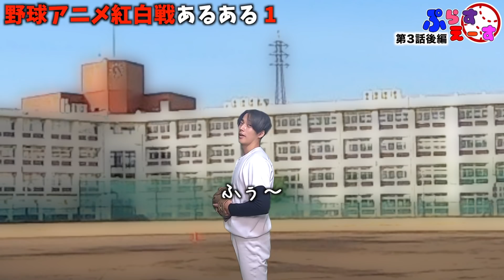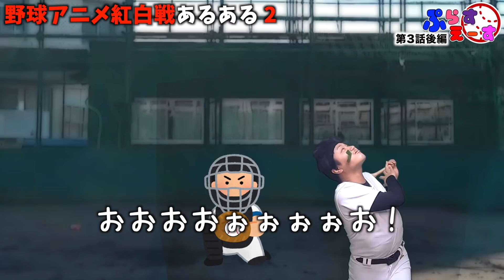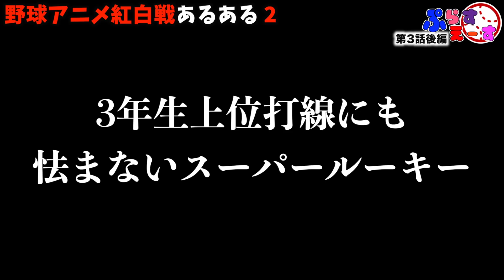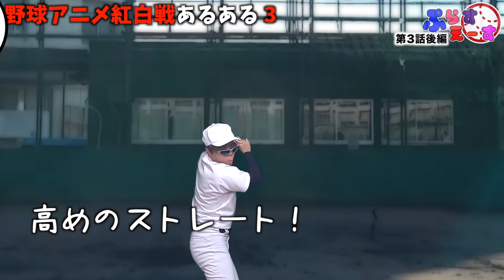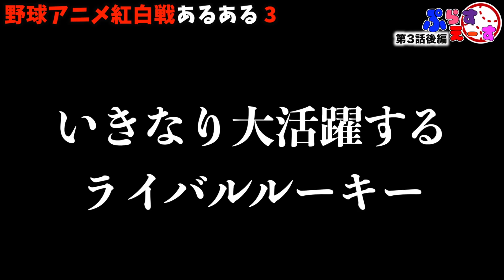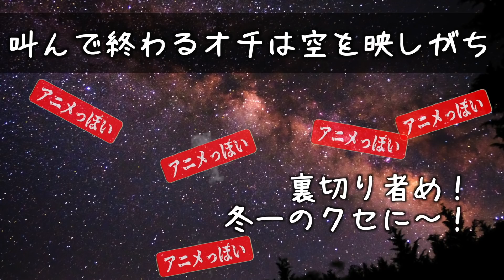野球アニメの三年生あるある。〜「漢だ。」が口癖の五番打者〜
日常にありそうでないコメディドラマを作っています。 〜前回のあらすじ〜

日本一の大エースを目指す1年生“おまつ”が名門“あめぷら校”の野球部に入部する。ついにはじまった紅白戦で“あめぷら校最強3年生打線”を目の当たりにする。そして、おまつのライバル一年生“しょーた”がマウンドへ！

スーパールーキーVS三年生最強打線編‼︎

「監督」
あめぷら校の監督。見た目通りの鬼指導者。この学校を日本一に導くためなら、手段を選ばない。

「おまつ」
この物語の主人公。野球は下手くそだが並外れた度胸と根性を持つ。日本一の大エースになるのが夢。

「しょーた」
おまつとエースを争うライバル1年生。元中学日本代表のエース。おまつとは犬猿の仲。

「スナイパー佐山」
3年生。あめぷら校4番打者。独特な構えからは想像も出来ない安定したバッティング。ハンター佐山の兄。

「天才 鈴ノ木」
2年生ながら“あめぷら校No. 1選手”。昨年は侍ジャパンU18にも選出された天才スラッガー。口癖は「眠ぃ」

「冬一」
おまつの友達。野球の実力はまだ未知数。

「乙坂凛」
あめぷら校の3年生エース。8色の変化球を操る。

「大内田豪志」
あめぷら校3年主将。口癖は「漢だ」

「藤坂トキ」
あめぷら校3年切り込み隊長。口癖は「シャハハ」

「太田六郎」
あめぷら校3年副キャプテン。口癖は「だな」

〜1話から見返したい方へ〜

〜初見さんへ〜

リアルすぎるあるある動画を投稿中！

●メンバー

2人とも、大学まで卒業したくせに就活せずにYouTuberになっちゃった馬鹿な奴らです！どーぞ馬鹿2人組の夢に付き合っちゃってください！

● 目標

● 夢